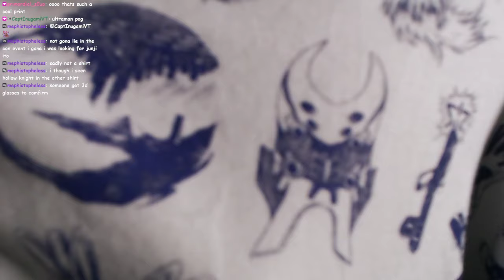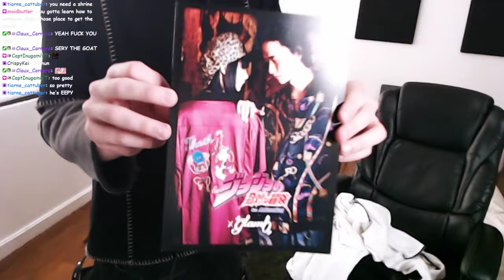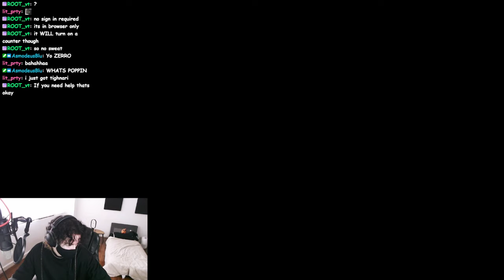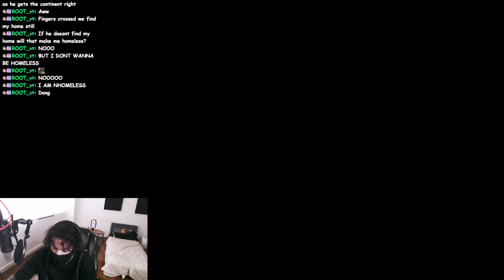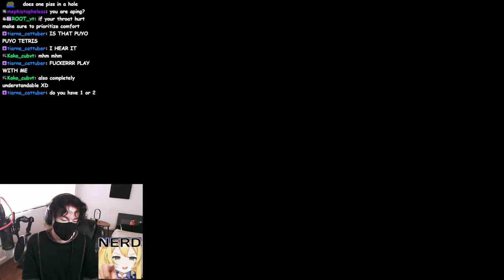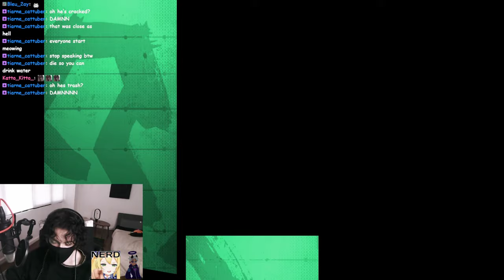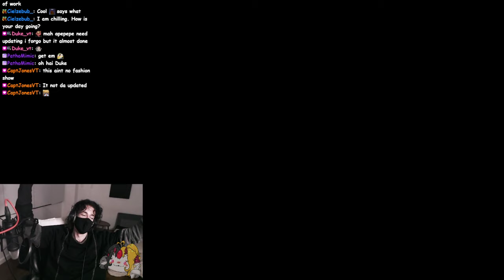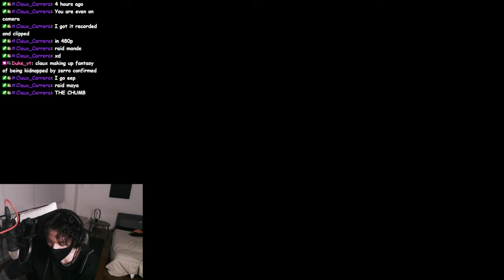VTUBER IRL FASHION SHOW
I hope you liked and enjoyed me showing off my clothes i got from my japan trip.